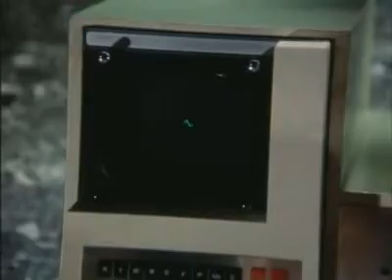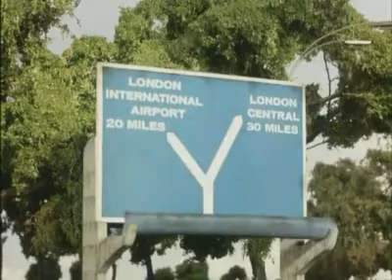EPISODE 2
Captain Scarlet 02 Winged Assasin